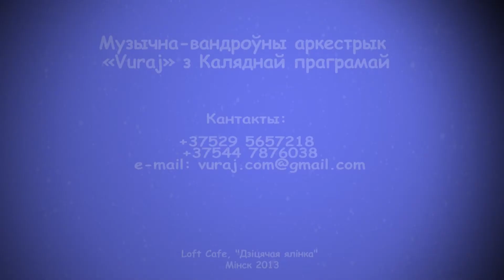Vuraj з Каляднай праграмай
Музычна- вандроўны аркестрык «Vuraj»  з  Каляднай праграмай.

Усім, усім, дзецям і дарослым прапануем тэатралізаваную святочную праграму з песнямі і танцамі, з казкамі і гульнямі, з чароўнымі падарункамі і сюрпрызамі.

Нашыя героі: Каза-танцоўшчыца, Механоша- пяюн,  Ульяна,  беларускі дзед мароз -- Зюзя, вандроўныя музыкі, а таксама  спецыяльны госць - дрэсіраваны Смаргоньскі Мядзьведзь!
Запрашаем на сапраўднае свята!
Сустрэнем Новы год і Каляды казачна і па- беларуску!

Videa by Ihar Chyshchenia

 Loft Cafe "Дзіцячая ялінка"
 Мінск -2013